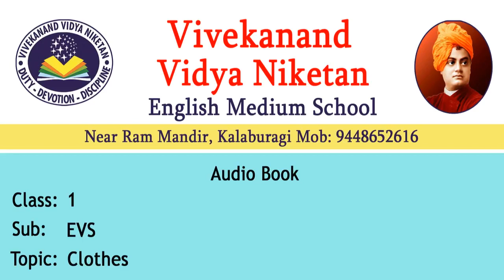Clothes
VVN KALABURAGI CLASS 1 EVS